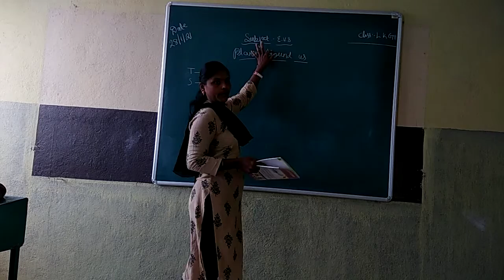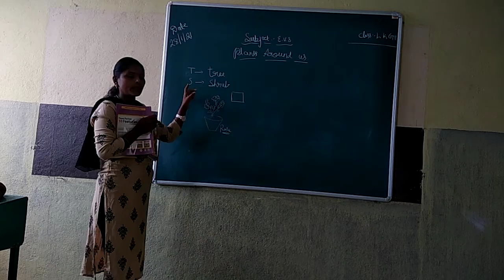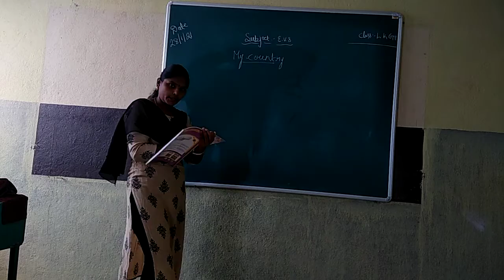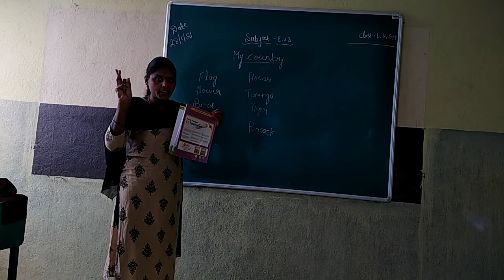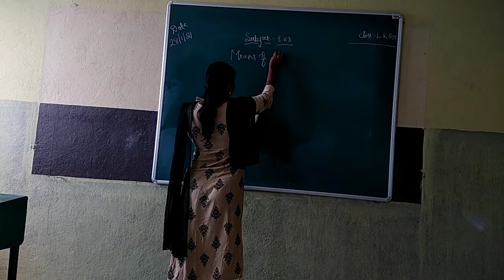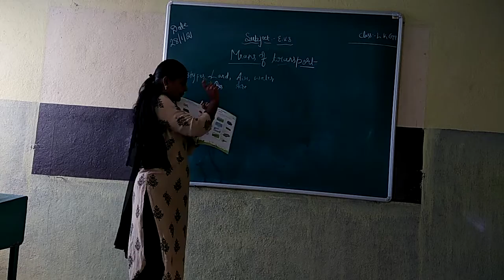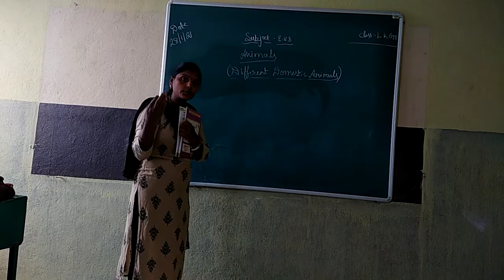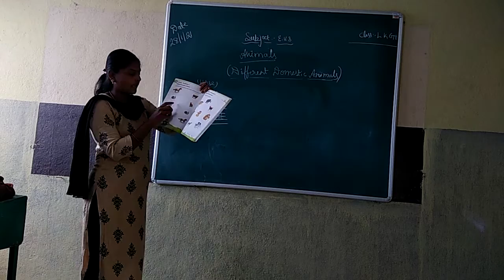JUNIOR KG#EVS#SESSION 13#